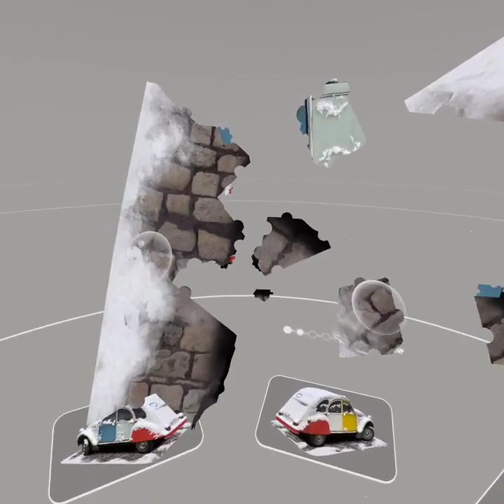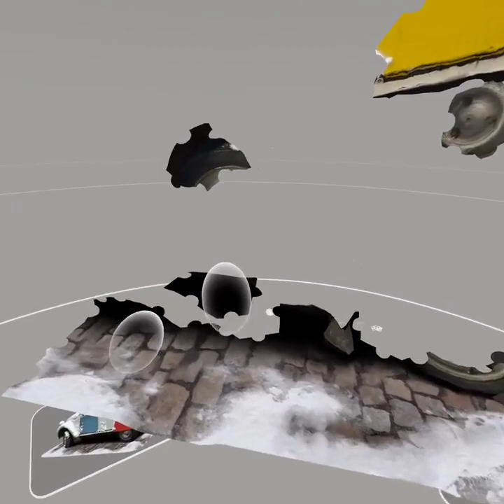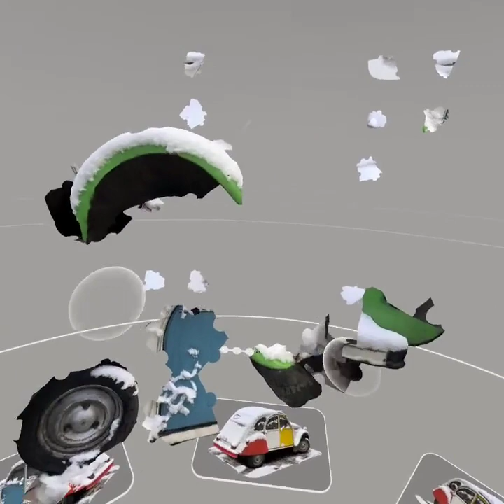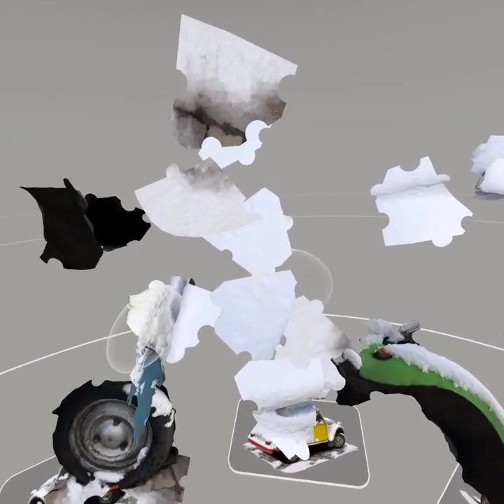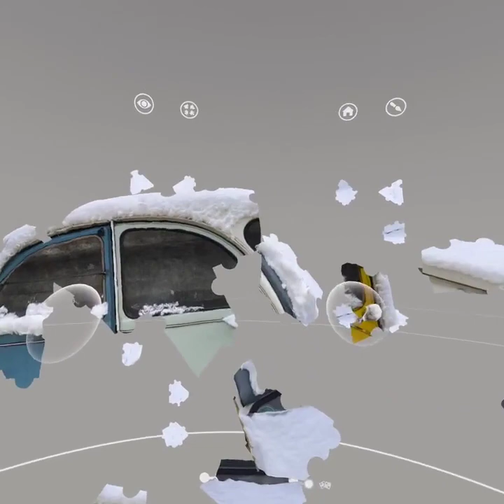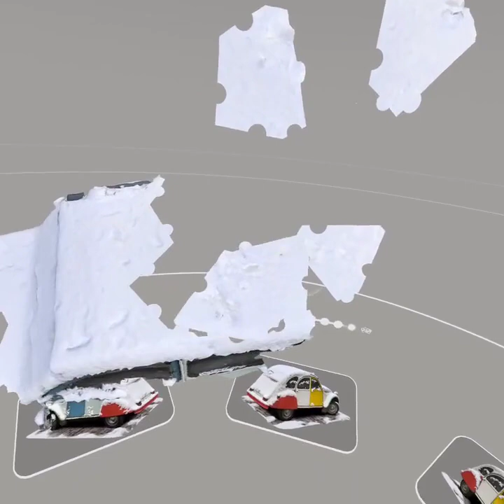Puzzling Places Oculus/Meta Quest 2 Playthrough | Citroen 2CV 200 simple VR Puzzle Challenge! SpedUp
+  Puzzle information
| Title : Snow-Covered Citroen 2CV
| Speed up : 2x
| Pieces : 200 pcs
| Variation : Normal ( ) / Simple (X)
| Location :  Berlin, Germany
| DLC Pack : Monthly Pack 7
| Released : 11/03/2022
| Note : Simple 200 pcs = 25 pcs x 8 parts